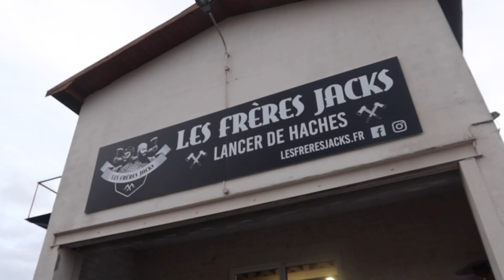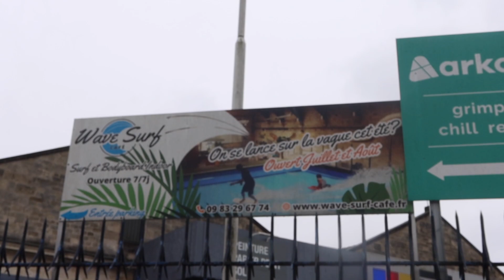24H CHALLENGE, BEEF PRENDS LE CONTRÔLE !